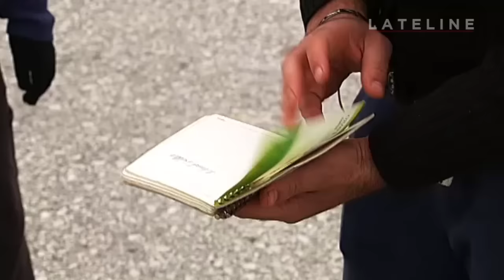What does a Syrian asylum seeker take to Europe?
Ahmad,  who has traveled from Aleppo seeking refuge in Europe, shows the essential items he packed for his journey.